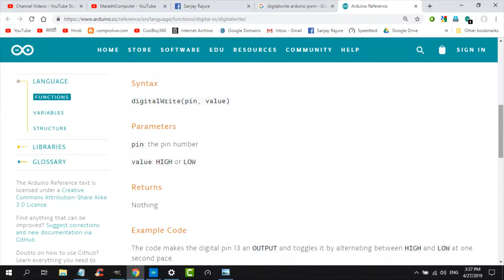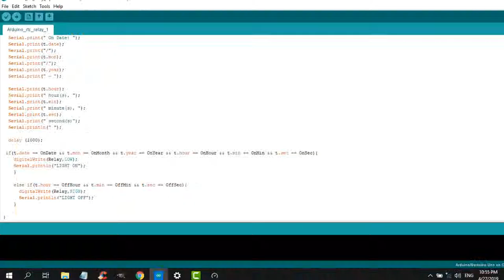Active Low and Active High Relays- in Marathi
How to write/ modify arduino program to use active Low and Active High relays (in Marathi)